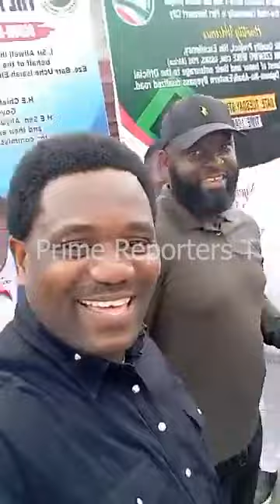Drama: Wike Host Another APC stalwart, Sen. Wamako to Rivers State Within 24 hours